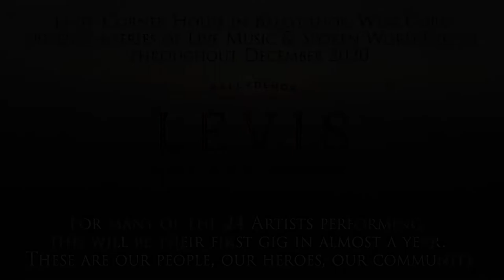Alive In The Chats - Spoken Word Trio - (BTS & Interviews)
Levis Corner House, Ballydehob, West Cork presents a series of Live Music & Spoken Word Events throughout  December 2020 called Alive In The Cracks

Show #2 Spoken Word ( David Jackson, Cormac Lally & Catherine Cunningham)

On Saturday 5th, we recorded a Feast of Spoken Word & Music before a Live Audience.

Behind the scenes Colm Rooney captures some additional footage and spoke to the Artists about performing again..

All The Alive In The Cracks series are supported by Department of Tourism, Culture, Arts, Gaeltacht, Sports & Media.